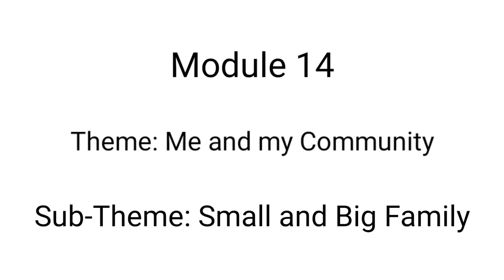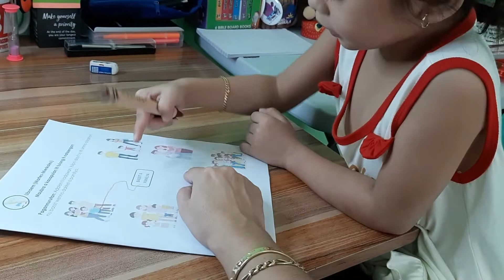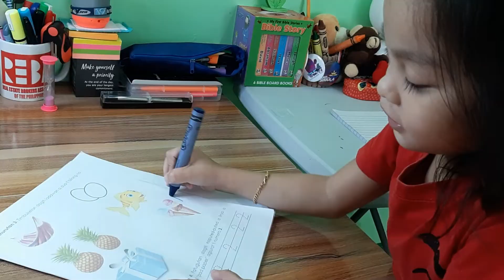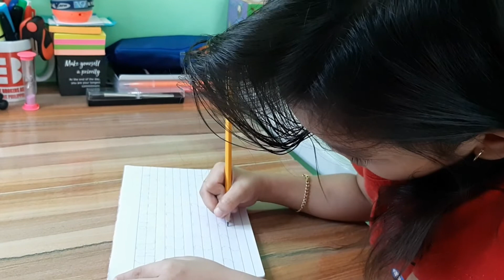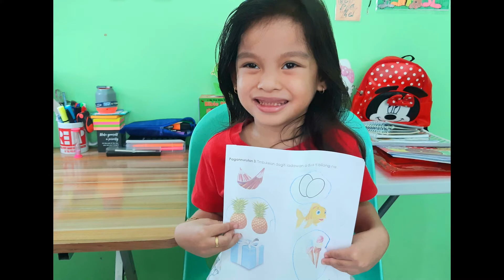DayCare Module 14 - Small and Big Family